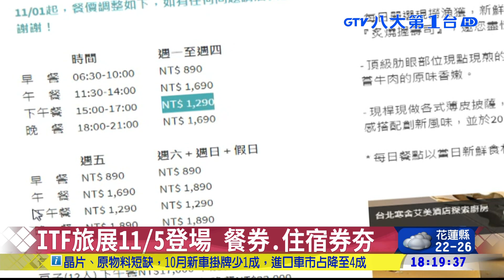ITF旅展11/5登場 餐券.住宿券夯 八大民生新聞 2021110302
台北國際旅展展前記者會登場，不少民眾都希望靠旅展的餐旅券撿便宜，但今年可得更仔細比價，因為不少五星級飯店都因為食材原物料上漲，還有基本工資增加，連帶反應在餐飲價格上，像是晶華酒店栢麗廳，還有寒舍艾美的探索廚房，下午茶都變貴了。最高一口氣漲了500元。